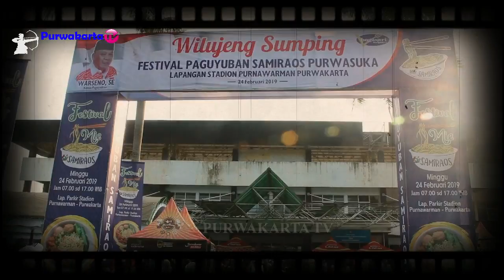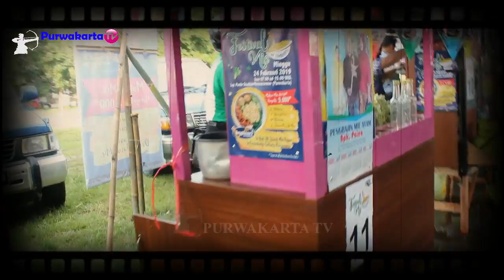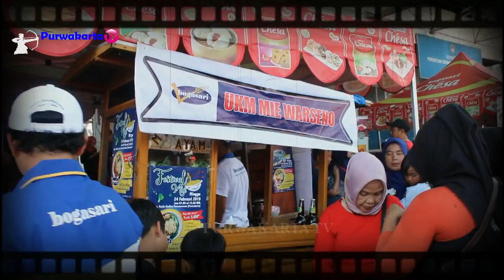KULINER MIE AYAM 3000 || Festival Paguyuban Sami Raos PURWAKARTA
Festival Mie Ayam 3000 Perak dan Senam Erobic